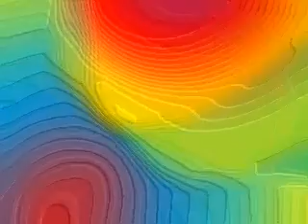Concierto 26 Dreams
Serie Conciertos
1r mov. Between Vigils, 2o mov. Rem Mor, 3r mov. Deep Dream.